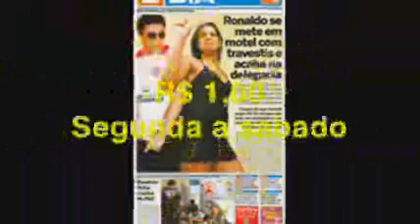Jornal André Amorim 721